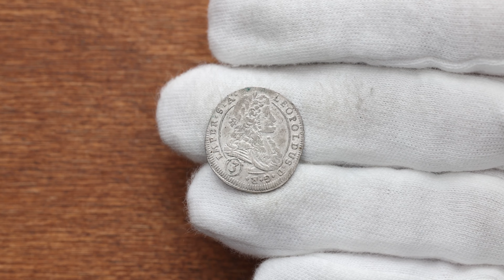Leopold I., 3 Kreuzer 1705, BW, Kuttenberg